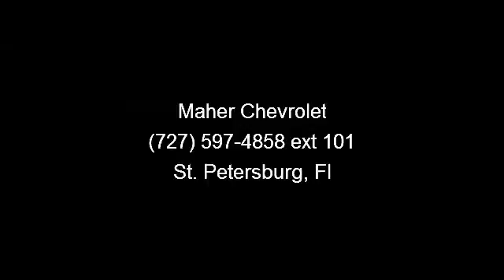2007 BMW 335 - Maher Chevrolet - St. Petersburg, Fl 33713